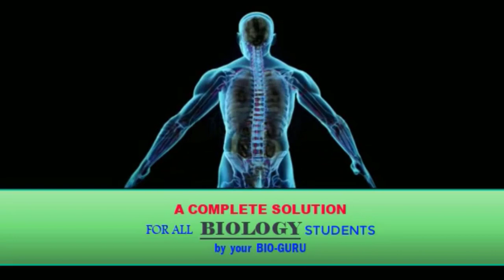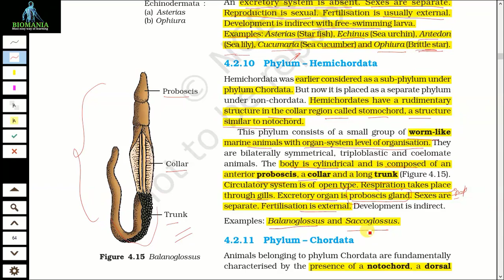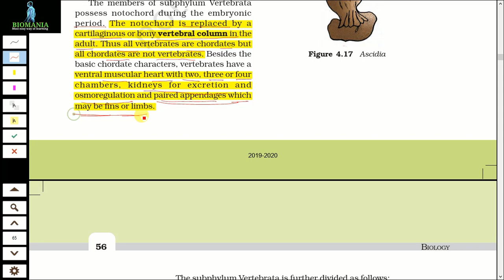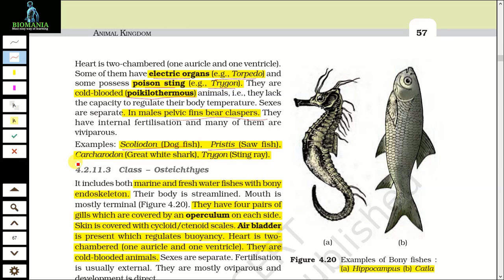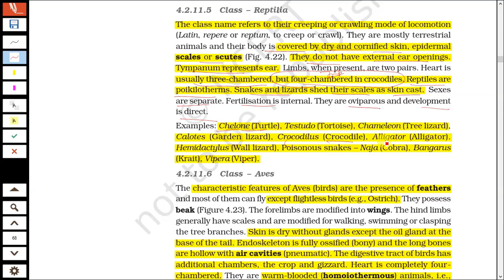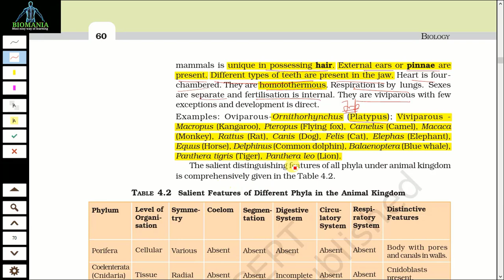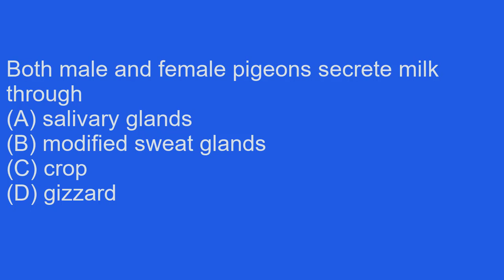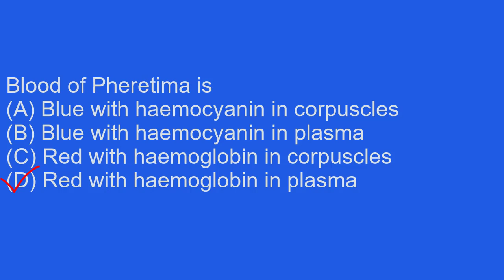Animal Kingdom | Animal Kingdom Class 11 | NCERT Explanation | NCERT Quick Revision | NEET Biology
Hello Friends,
In this video you will understand all the IMPORTANT POINTS from the Chapter 4 Animal Kingdom Class 11.I also mentioned the important question types which can come in your examination from this chapter. So kids enjoy this video and give your suggestion in comment section.

For all notes and question papers related details you can also